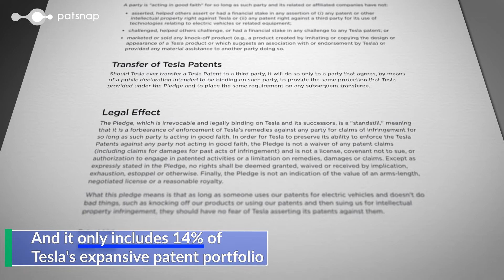Does Elon Musk Hate Patents?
As a serial entrepreneur, risk-taker, and social media personality, Musk is no stranger to making headlines for his business ventures and polarizing online persona. In 2014, he took a stance against patents, claiming not to care about them. More recently, on a SpaceX facility tour with CNBC and Jay Leno, Musk said “[I don’t] really patent things” and “patents are for the weak.”

But are these statements just hot takes or is Musk expressing how he truly feels?

In this video, we’ll take an in-depth look at Elon Musk’s patent portfolios — in particular, Tesla and SpaceX — and let you be the judge. You’ll walk away knowing whether he’s actually a patent hater, or if it’s all talk.